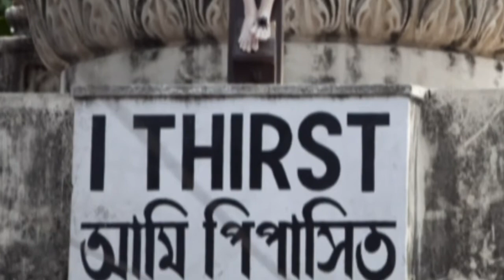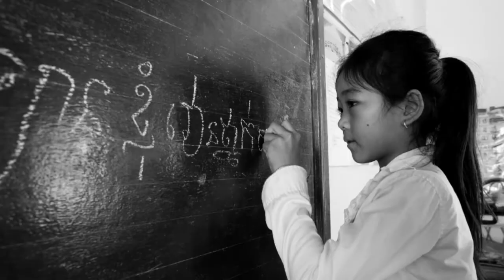Am 24. Oktober ist Weltmissions-Sonntag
Die größte Solidaritätsaktion der Welt